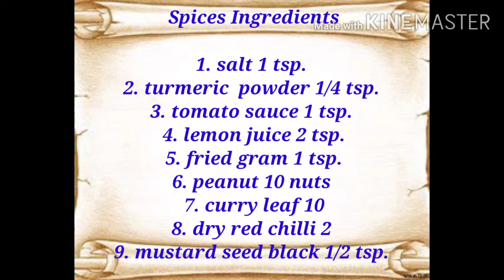Vegetable Poha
Hey Guys ! Let's make vegetable poha in 15 minutes. You will be totally enjoying making this recipe at home. Stay safe and take care. Thanks and see you soon.